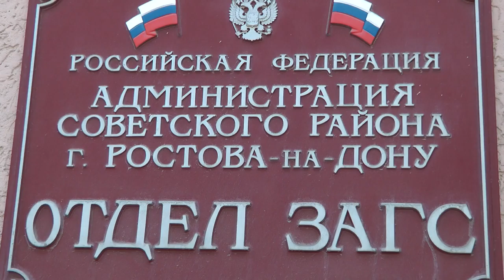Советский ЗАГС Ростов на Дону 2